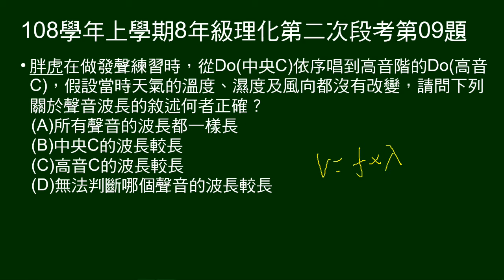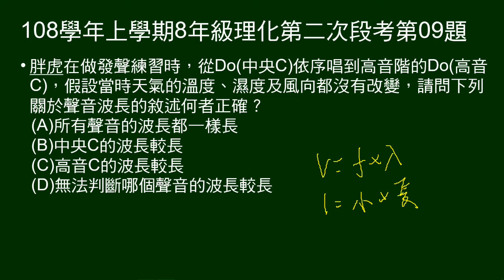108學年上8年級理化二段第09題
第9題問：從中央C到高音C，若空氣不變，波長如何變化？